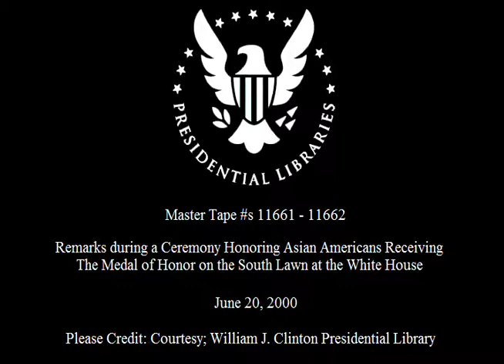Medal of Honor Ceremony (Description)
I am a affiliate of Profit.ly. I am a participant in their affiliate advertising program designed to allow an avenue for websites to earn advertising fees by advertising and linking to Profit.ly.com Medal of Honor Ceremony

Creator(s): Department of Defense. Defense Information Systems Agency. White House Communications Agency. 6/25/1991-  (Most Recent)
From: Series: Video Recordings Relating to the Clinton Administration, 1/20/1993 - 1/20/2001
Collection: Video Recordings of the White House Television Office (Clinton Administration), 1/20/1993 - 1/20/2001

This item is a video recording of President William Jefferson Clinton presenting the Medal of Honor to Asian-Americans who participated in World War II.